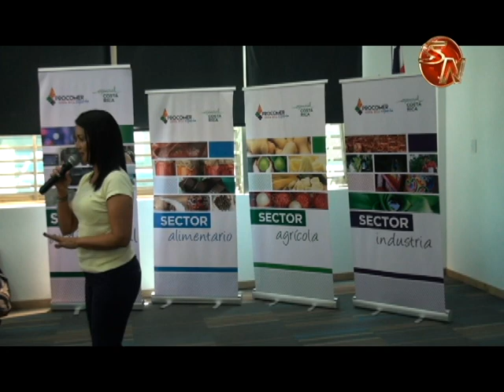Creciendo verde dio su primero paso en la Región Brunca